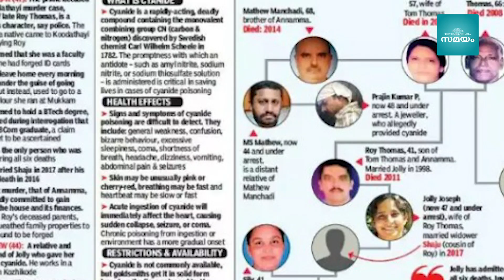മൂന്നാം വിവാഹത്തിന് ശ്രമിച്ചെന്ന് ജോളിയുടെ പുതിയ വെളിപ്പെടുത്തൽ...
ഞെട്ടിക്കുന്ന വെളിപ്പെടുത്തലുകളാണ് ജോളിയുടെ ഓരോ മൊഴിയും.. 5 കൊലപാതകങ്ങൾ താൻ തന്നെ ചെയ്തതാണെന്ന് തുറന്ന് സമ്മതിക്കുകയും ചെയ്തു ജോളി. ആദ്യ ഭര്‍ത്താവ് റോയിയെ കൊന്നിട്ടാണ് ഷാജുവിനെ ജോളി വിവാഹം ചെയ്തത്. ഇപ്പോൾ ഏറ്റവും പുതിയ വെളിപ്പെടുത്തൽ രണ്ടാം ഭര്‍ത്താവ് ഷാജുവിനെയും കൊല്ലാൻ ശ്രമിച്ചുവെന്നതാണ്. മാത്രവുമല്ല, മൂന്നാമത് വിവാഹം കഴിക്കാൻ ആഗ്രഹിച്ചിരുന്നെന്നുമാണ് ജോളിയുടെ വെളിപ്പെടുത്തൽ

© The Group Of Times Of India ©